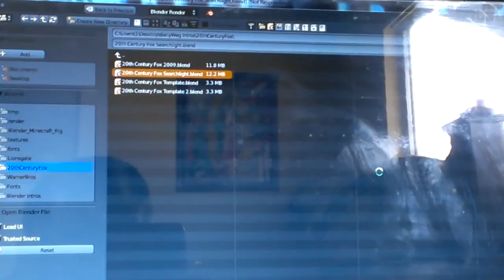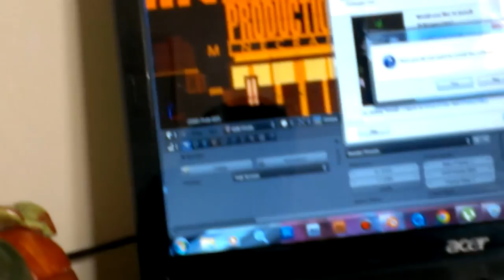TUTORIAL: Fox Searchlight Intro HD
Made with Blender And 20th Century Fox